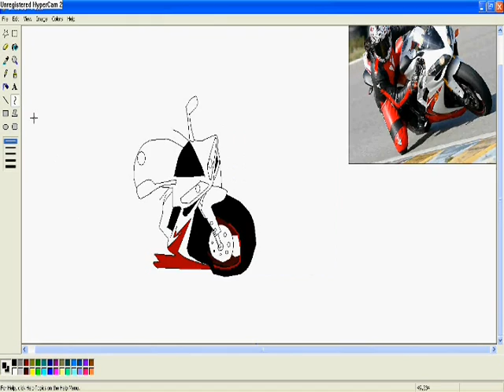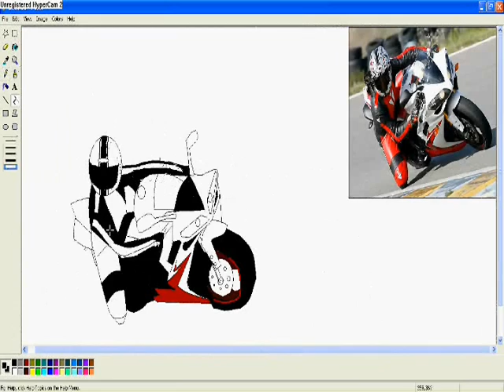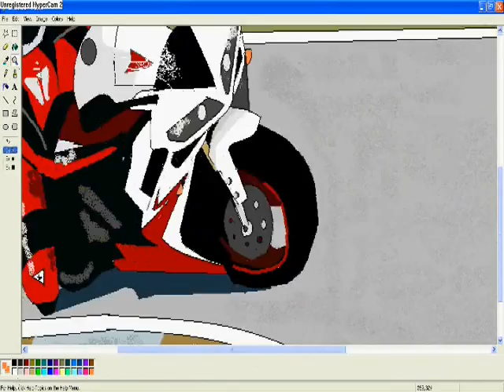G TEXNIKI DRAW MOTOR BY SARRI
DRAW SARRIS